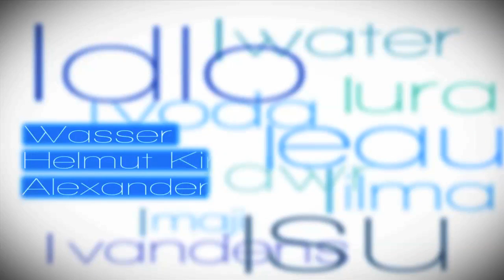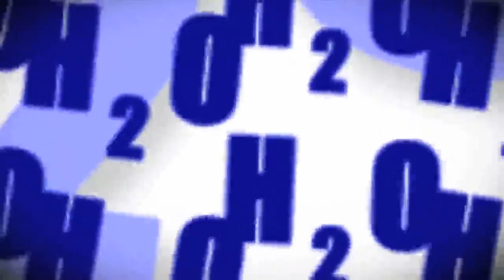water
Audiovisual composition in stereo (the masterversion is Dolby Surrond 5.1), water, fish, spring, sea, leak, drop,